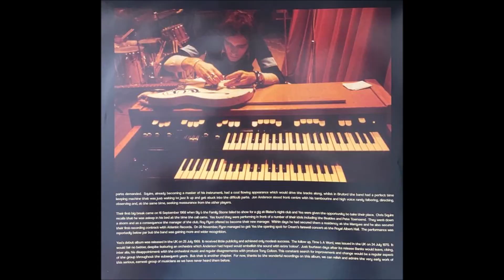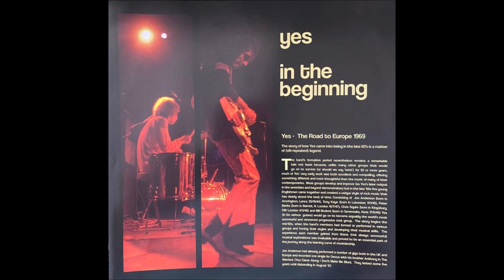Yes "Beyond and before + Survival" Live Bruxelles 15 oct 1969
Extrait de l'album "In the beginning"